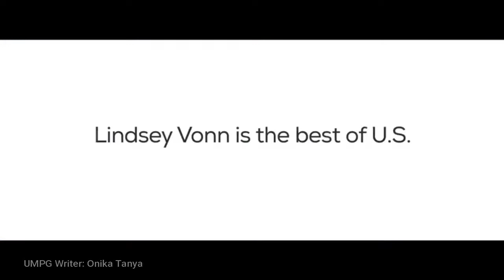Alicia Keys - Girl On Fire (UMPG Sync Spotlight)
UMPG Writer - Onika Tanya